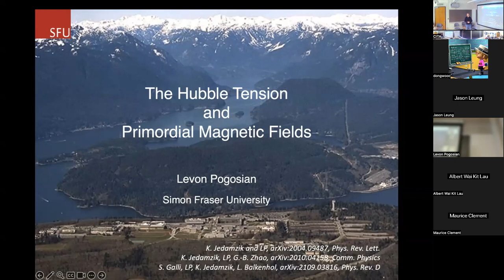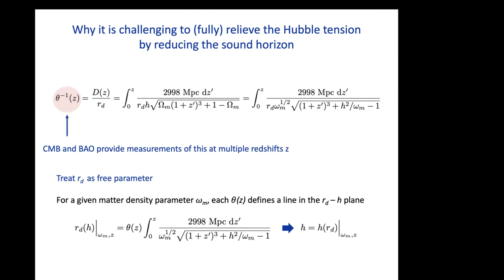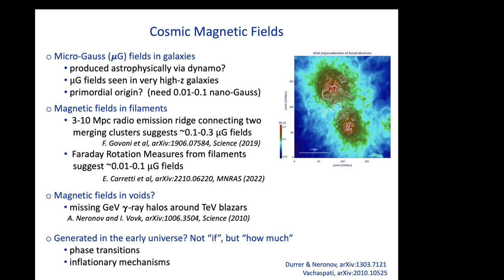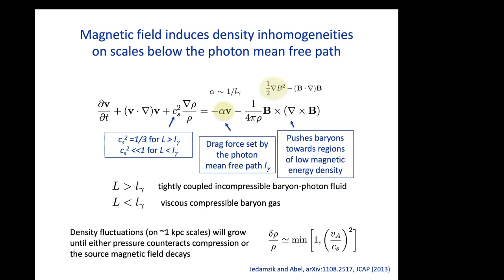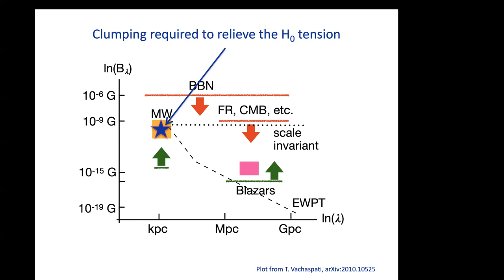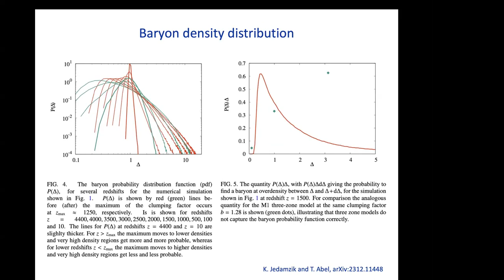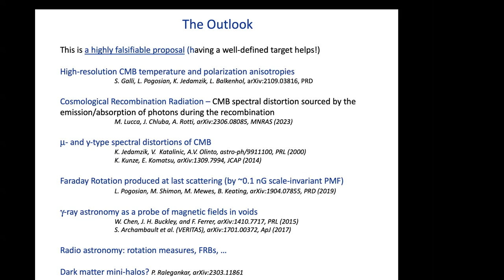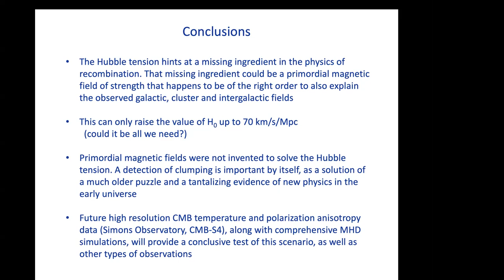1058: The Hubble Tension and Primordial Magnetic Fields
Levon Pogosian (Simon Fraser University)
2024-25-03